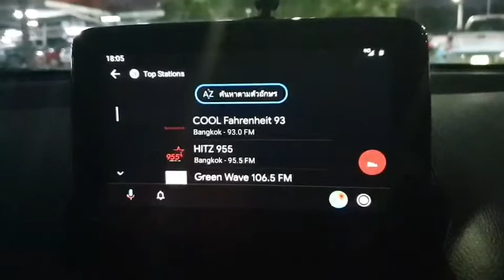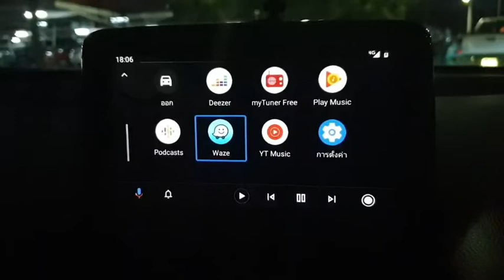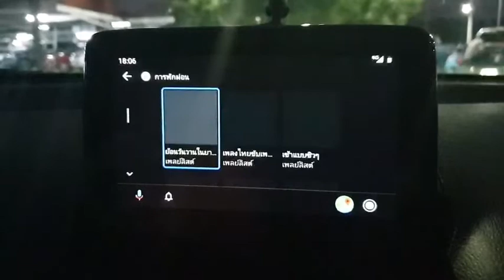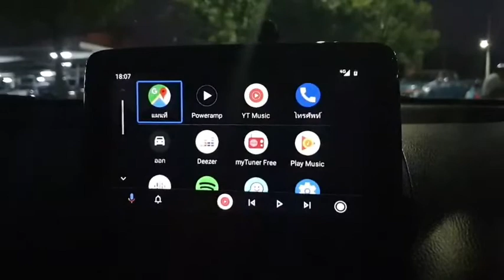แอพที่ใช้งานบ่อยบน android auto 4.8